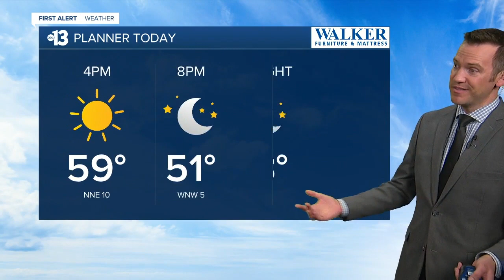13 Action News Latest Headlines | February 25, 12pm